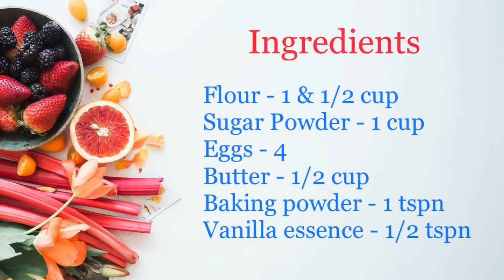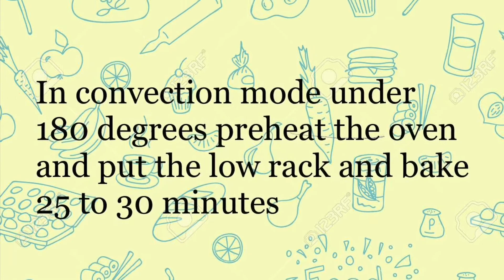How to bake a cake.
Home made Sponge cake using Microwave!